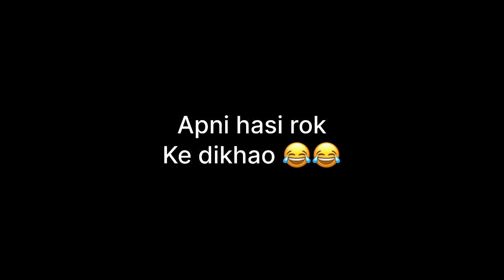दम है तो अपनी हंसी रोक के दिखाओ 😂 || world best most funny clips 😂 || Squad Prank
keep smiling 😂 and keep supporting us.

Baki milte hai next video me❣️

____________Important notice____________
permission has been taken from all tha persons shown in tha video

_______________Disclaimer________________

Video is for  fun puropse only.copyright disclaimer under section 107 of the copyright act 1976,allowance is made for "fair use" for purpose such as criticism comment news reporting teaching scholarship and research.fair use is aprimmited by copyright statute that might otherwise be infringing.non profit funny or personal use tips the balance is favour of fair use.